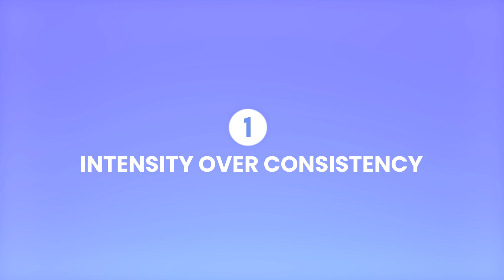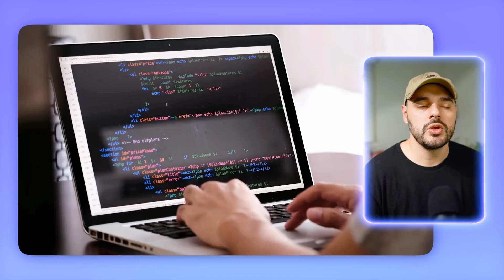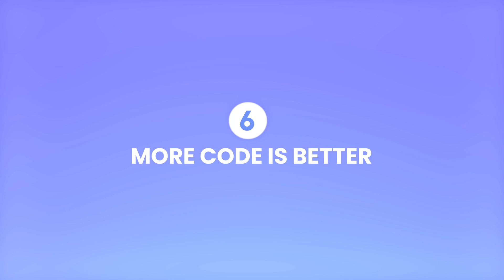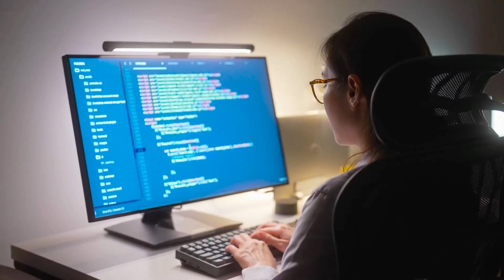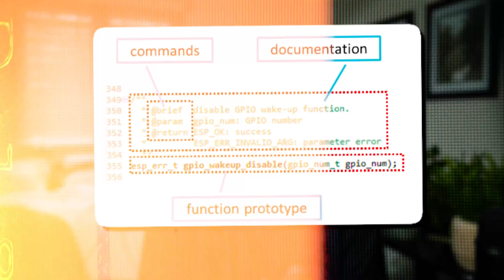9 Software Engineering Myths Wasting Your Time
Software Engineering as a lot of myths that need to be explained. In this video we will walk through the top software engineering myths that are simply not true.

👨‍💻 Hi, I am Eric!👨‍💻
Hey! I’m a seasoned developer and cloud enthusiast. I love sharing my knowledge and helping others to discover the exciting world of programming and cloud technologies.

If you found this tutorial helpful, please give it a thumbs up 👍, comment, and share it with your network 🌍